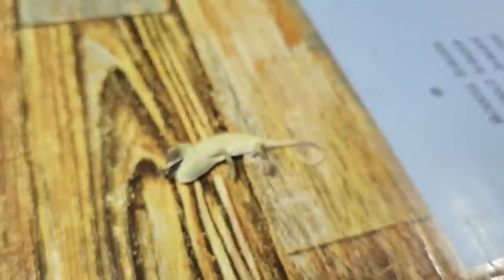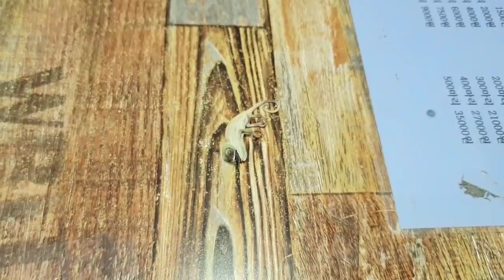황당한이유로 어이없게 죽어버린 카멜레온... 이럴땐 허탈합니다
매장위치              : 경기도 군포시 산본동 91-41지하1층